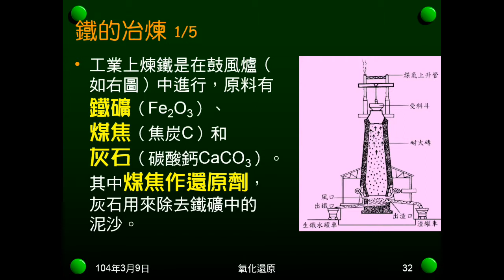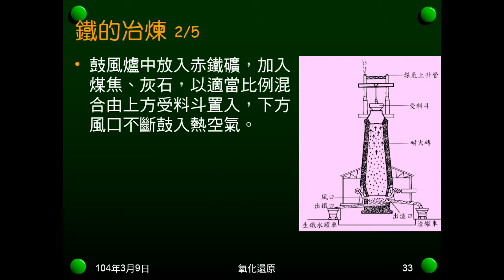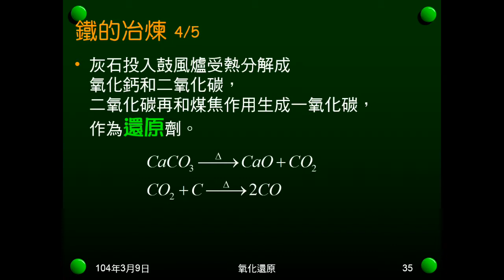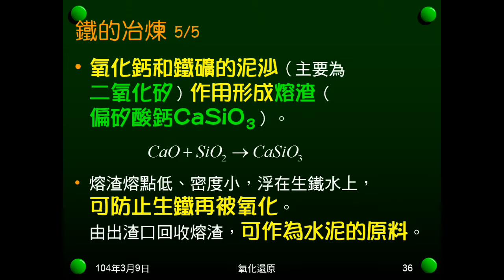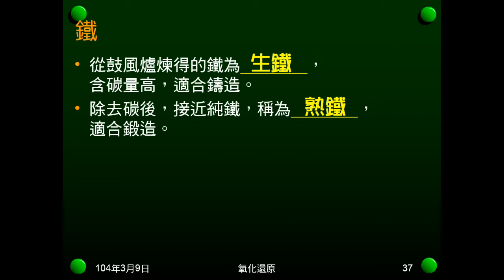103學年國二理化 氧化還原06：金屬冶煉（鐵的冶煉）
說明金屬冶煉，介紹鐵的冶煉，包括原料、反應、產物。